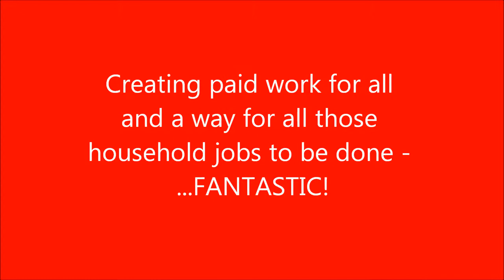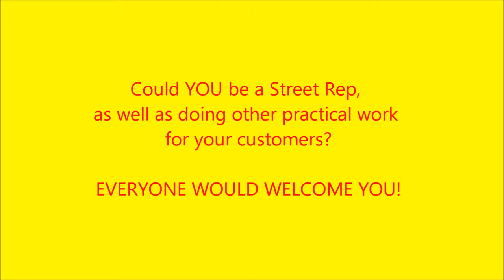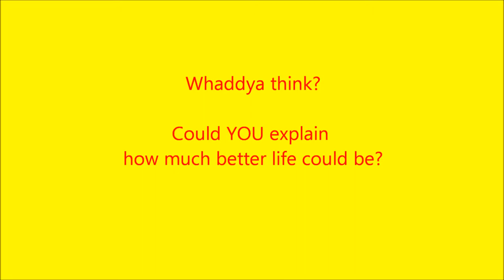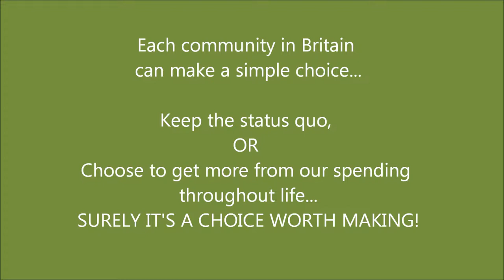Cottage Industrial Information Movie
Paid work of all kinds. Working on projects with others or on your own (at home, or a local farm). Your products ordered, before you make them. Quick cash return. Whatever you are good at. A big help to others at the same time. A fun way to earn the money you need! A range of things most people can do - (without overheads, or business debts).